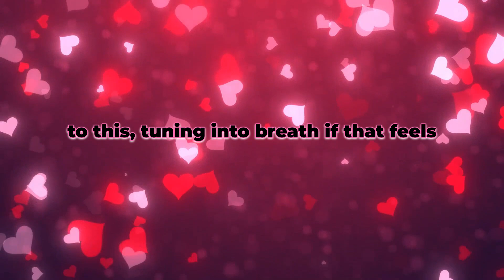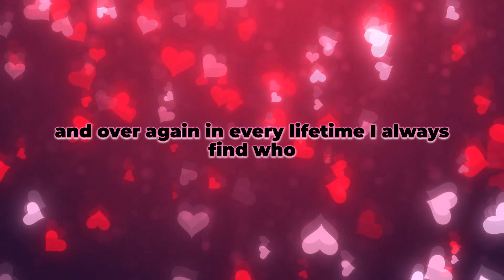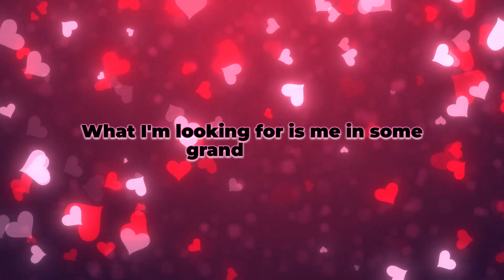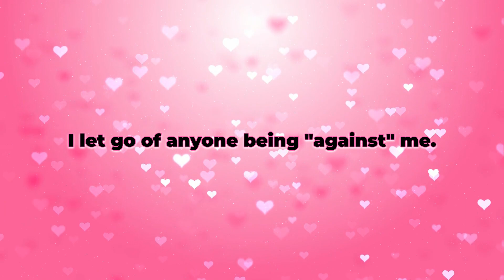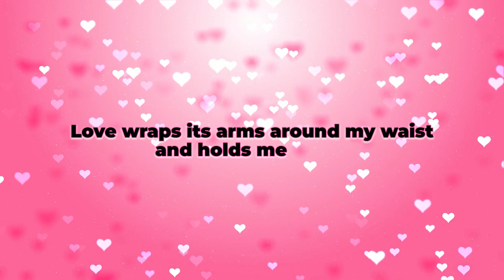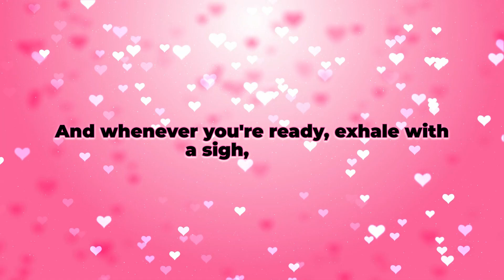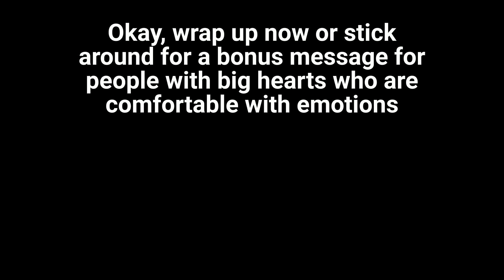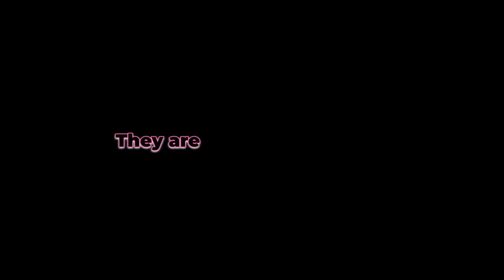Sacred Affirmations for Love Attraction: Try Now.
0:00 - welcome

 0:51 -Sacred Affirmations for Love Attraction

 7:09 - Positive Personal Message from Your Host

 These sacred affirmations for Love Attraction work like magic, at least for my heart personally. My goal is you come into the state of inner union with these. Tune in however feels best to you, but if you want guidance on how to begin, this is what I recommend:

  Clear your space and set your intentions. Put your headphones on and listen as you watch the video, reading the affirmations. Continue to the positive message from me IF you wish otherwise skip straight to journaling. Either way I'd either write or say out loud any thoughts you're having from this. Keep the energy going a little, following inspiration of what feels best FOR YOU after listening  Thanks for being here!